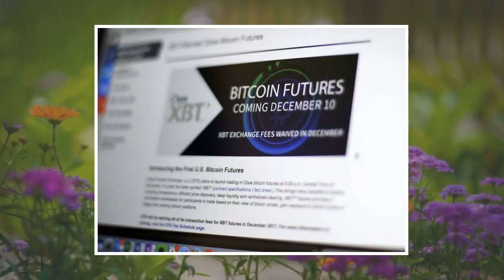Bitcoin futures rise on virtual currency